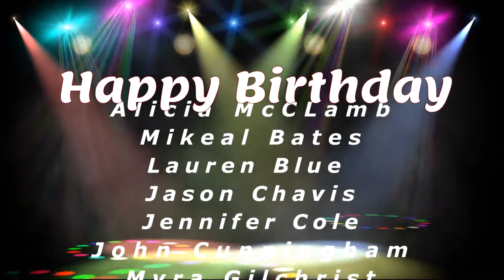Updates & Announcements For The Week Of June 15th, 2020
Life Worship Center (LWC) is a thriving Christian church offering contemporary worship in Raleigh, NC.

Give online at RCCRaleigh.org/Give or text GIVE to (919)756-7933